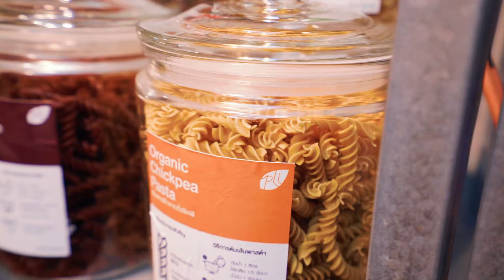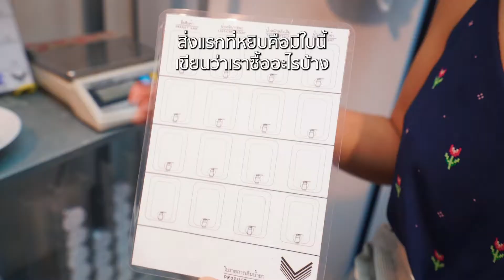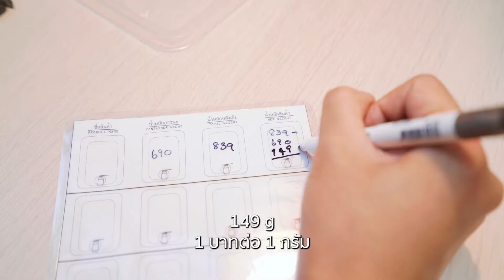วันละกรีน EP.20 : รีวิวร้าน Lessplasticable ช่วยกัน Less ช่วยกัน ลด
🌿พี่ลี่พี่ตูต้า พาบุกร้านพี่ลิน lessplasticable มีทุกอย่างที่เป็นมิตรกับสิ่งแวดล้อม ตั้งแต่แชมพู จนไปถึงฟาร์มหนอน!

โควิดหมดแล้วอย่าลืมแวะไปกันนะจ๊ะ พิกัดนี่เลยยย แวะไปได้ เจ้าของใจดี อาหารอร่อย ของรีฟิลเยอะ สินค้ารักษ์โลกมีหมด ราคาไม่แพง‼️
📍19/29 เพชรเกษม 46 แยก11 บางด้วน กรุงเทพ 10160
BTS:  สถานีบางหว้า หรือว่า MRT สถานีเพชรเกษม 48